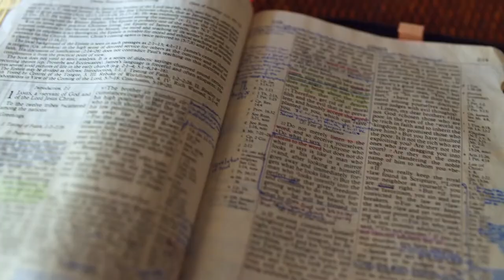Gott auf (m)einer Seite: 1. Samuel 15:16-16:3